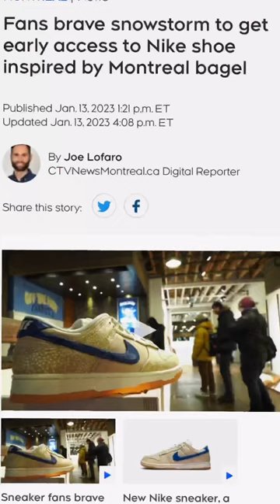Picking up the Nike dunk low Montreal sesame bagels! Watch until end for on feet! (SPECIAL BOX)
introducing the nike dunk low montreal sesame bagel created by a local bagel shop called Nu Bagel and Nike!

This sneaker is a canada exclusive and comes with it's very own special box! the artwork on the box is beautiful and has caught every sneakerheads and hypebeats eye. I woke up at 5am in the morning just to be first in line.